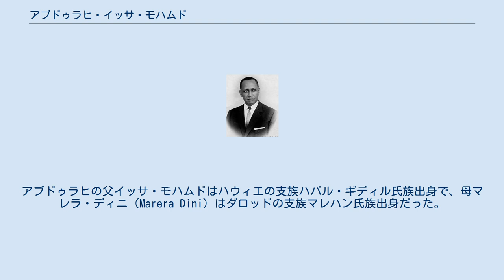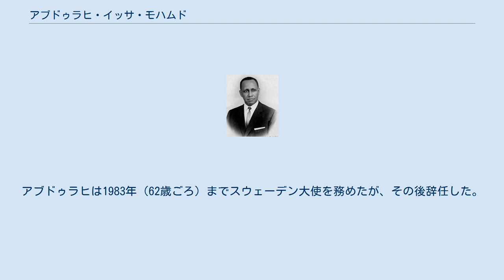アブドゥラヒ・イッサ・モハムド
アブドゥラヒ・イッサ・モハムド (英語: Abdullahi Issa Mohamud, ソマリ語: Cabdullaahi Ciise Maxamuud, アラビア語: عبد الله عيسى محمد‎ 1922 – 1988) はソマリアの元政治家。
ソマリアの独立準備期間であるイタリア信託統治領時代に首相を務めた。
ニックネームはビダール（Bidaar）。
 アブドゥラヒは1921年、イタリア領ソマリランド南部の下部シェベレ県の町アフゴーイで生まれた。
アブドゥラヒの父イッサ・モハムドはハウィエの支族ハバル・ギディル氏族出身で、母マレラ・ディニ（Marera Dini）はダロッドの支族マレハン氏族出身だった。
つまりアブドゥラヒはハバル・ギディル氏族である。
 父イッサはアブドゥラヒが生まれて数か月後に死んだ。
一家は隣県のヒーラーンの中心都市ブロブルデに移り、アブドゥラヒはイスラーム学校で学んだ。
その後、一家はイタリア領ソマリランドの行政中心都市モガディシュに移った。
アブドゥラヒはモガディシュで、イタリア式の小学校や、地元のイスラーム学校で学んだ 。
 16歳で港町マルカに移り住み、1939年から41年まで郵便局員として働いた。
第二次世界大戦勃発当時は学生だったともいう。
その後はモガディシュに戻り、経済局に務めた。
しかし第二次世界大戦が進むとソマリアにもイギリス軍が侵攻し、失職した。
 アブドゥラヒは戦時中の1943年（22歳ごろ）に結成されたソマリ青年同盟 (SYL) の初期メンバーとなった。
彼は才覚を認められてSYLのリーダーの一人となり、1948年（27歳ごろ）には中央委員会のメンバーとなり、やがて事務総長となった。
 アブドゥラヒはSYLを代表してパリやニューヨークを訪れ、ソマリアの独立を主張した。
ソマリアは1950年に期限10年間のイタリア信託統治領ソマリアとなった。
1950年から54年まで、国際連合信託統治理事会にSYL代表として参加した。
 1956年（35歳ごろ）の選挙でSYLの副代表となり、同年、ソマリ人として初のソマリア首相となった（ただし独立前）。
 1959年（38歳ごろ）には首相に再任され、一時的に外務、内務、宗教、法務長官も務めている。
1960年にソマリアが独立してまもなく、外務長官に任命され、国際連合総会やアディスアベバの会議に出席した。
1964年3月、ベレトウェイン代表として国会議員となった。
 1969年、モハメド・シアド・バーレがクーデターを起こし、バーレを代表とする最高革命評議会 (SRC) が国政を掌握した。
アブドゥラヒは1974年（53歳ごろ）、在スウェーデン大使に任命される。
ソマリアが1988年に隣国エチオピアと戦ったオガデン戦争に敗れると、バーレは露骨なダロッド優遇策を取るようになった。
アブドゥラヒは1983年（62歳ごろ）までスウェーデン大使を務めたが、その後辞任した。
 その後はイタリアのローマで過ごした。
1988年3月に死去し、遺体はモガディシュに埋葬された。